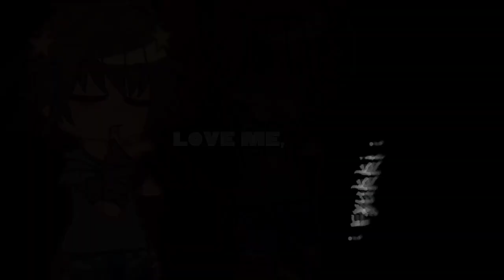Seek amy meme // ft : Michael Afton // gachaclub // Jeremike-ish?